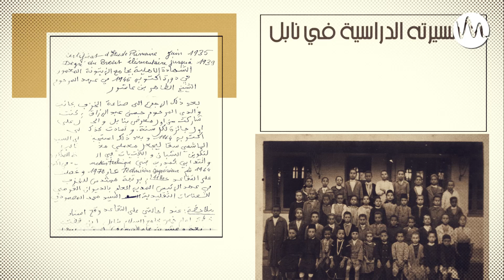محمد عبد الرزاق عشق الخزف فأبدع وخلدته "جرة نابل" ❤❤